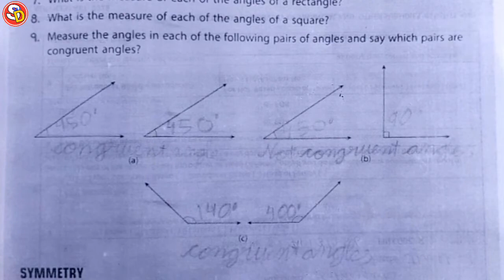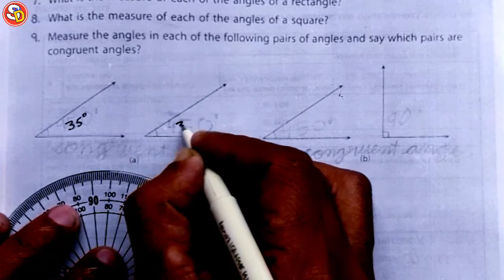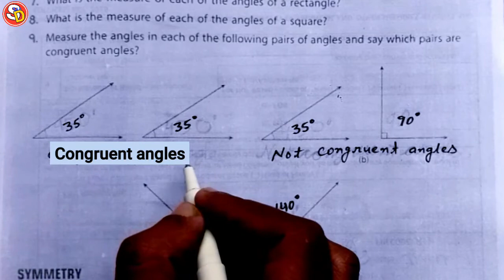Q 9 Ex 68 Maths Solution Class 5 Ch 13 Saraswati Shishu Vidya Mandir सरस्वती शिशु विद्या मंदिर